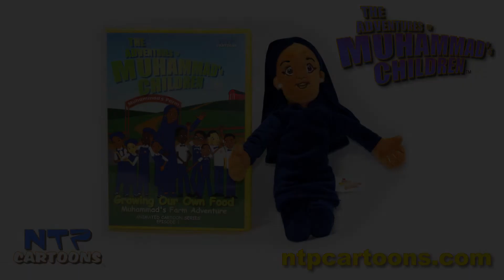The Adventures of Muhammad's Children DVD & Plush toy